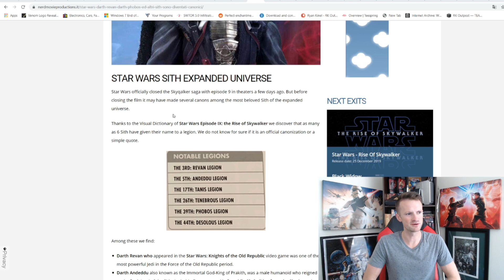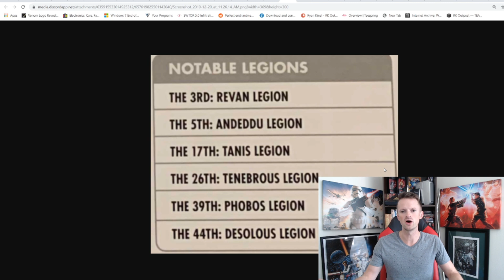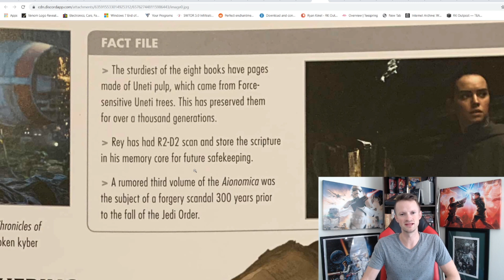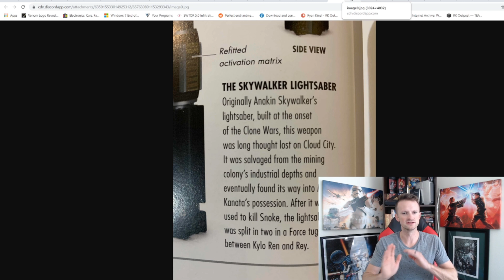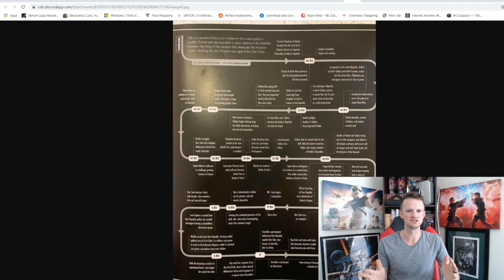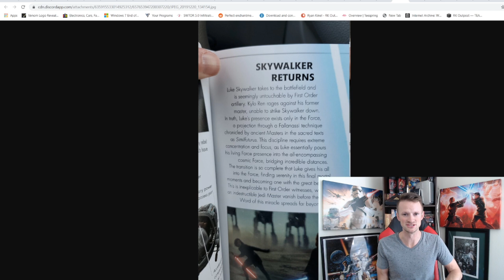WOW! The Rise Of Skywalker Book Makes Revan, Other Star Wars Expanded Universe Sith Canon?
In the visual dictionary for Star Wars The Rise Of Skywalker, some very interesting details have been revealed.  Revan, one of the most popular and well loved characters in the Star Wars Expanded Universe, now known as Legends, has officially been named in Disney Canon along with other EU Sith Lords. Find out more!